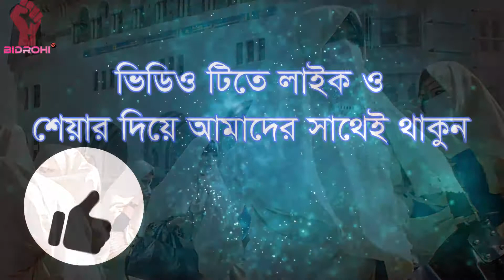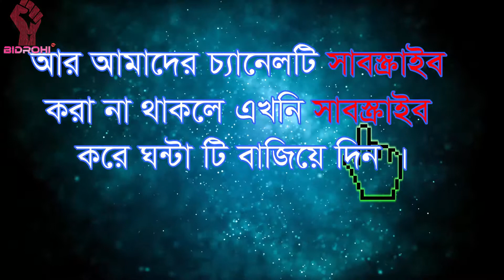আমরা কী করব যদি মুসলমানদের কুরআন ফ্রান্সের চেয়েও শক্তিশালী হয়?When The Quran is Strong। Bidrohi Tv